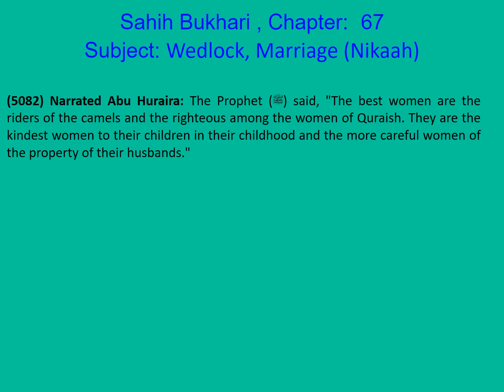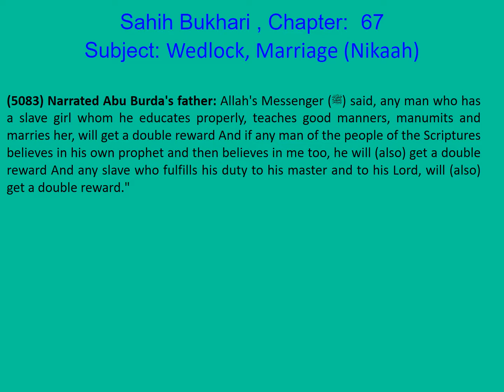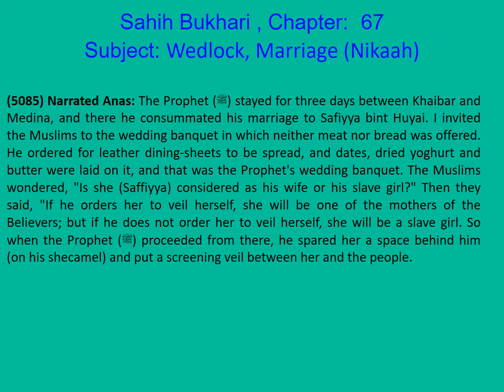1017 Sahih Bukhari English Chapter 67 Wedlock, Marriage (Nikaah) Part 5 of 38 Hadith 5081-5085